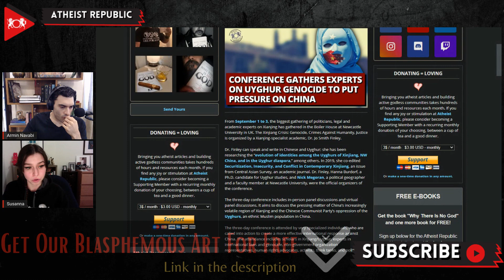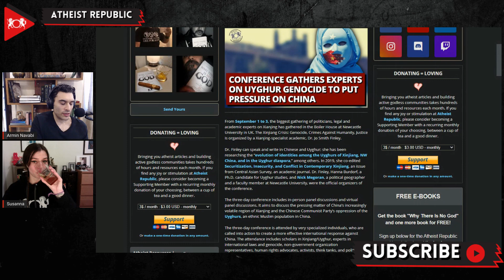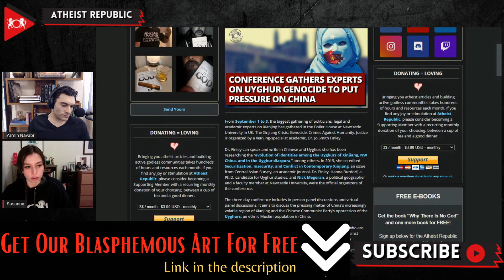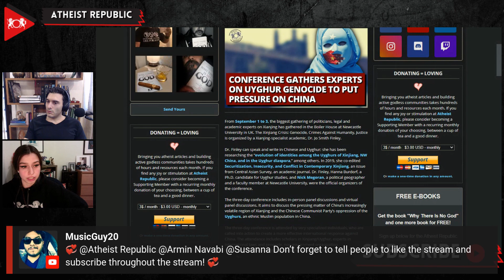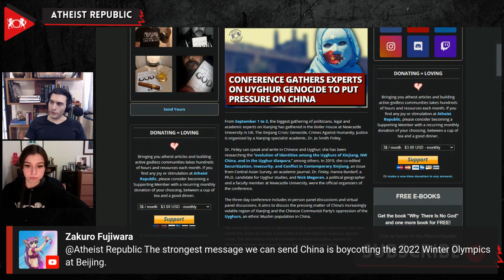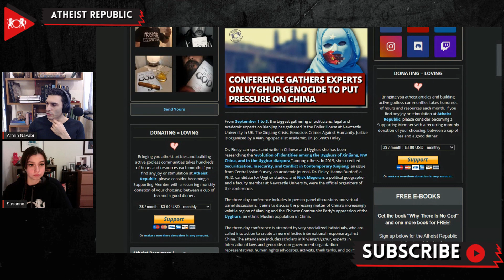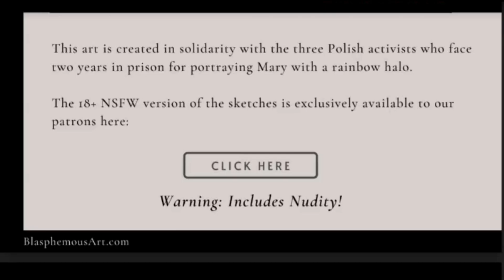Conference Gathers Experts on Uyghur Genocide to Put Pressure on China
From September 1st to 3rd, the biggest gathering of politicians, legal and academic experts on Xinjiang gathered in the Boiler House at Newcastle University in the United Kingdom. Dr. Jo Smith Finley, who organized this gathering, has been researching the “evolution of identities among the Uyghurs of Xinjiang, Northwest China, and in the Uyghur diaspora,” among others. “We are gathering all these people to combine their expertise and influence to up the ante to increase pressure on China,” explained Dr. Finley. The three-day conference included in-person and virtual panel discussions. It aimed to discuss the urgent matter of China’s increasingly volatile region of Xinjiang and the Chinese Communist Party’s oppression of the ethnic Uyghur Muslim population. China has vehemently denied any of these accusations, despite mounting evidence. Dr. Finley stated that starting with the upcoming Winter Olympics in Beijing, the international community must hold China accountable, adding “there’s a lot we can do in terms of shaming.”